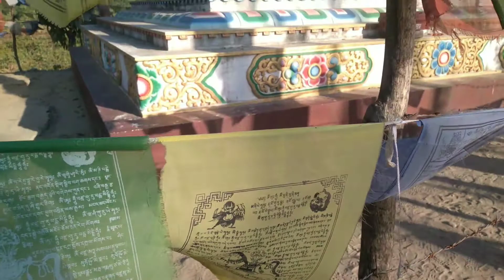# Bhairabkunda Vlog 1 || Bhairabkunda Picnic Place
Bhairabkunda is the Best place for picnic 👍👍